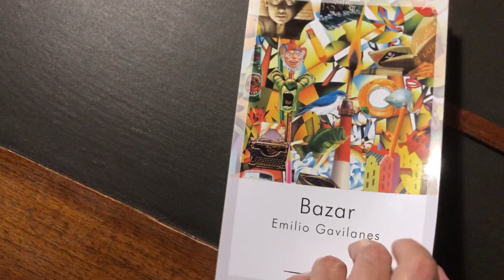Bazar, de Emilio Gavilanes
IV Lectura Colectiva en el Día Internacional del Libro. Obra: Bazar. Autor: Emilio Gavilanes